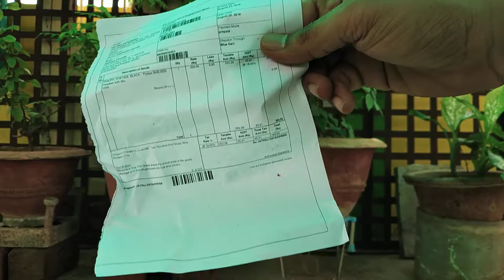Best Handsfree under 500 Rs.(275rs) || philips she1505 umboxing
best handsfree under 300 rupees Philips SHE 1505 unboxing

best handsfree under 500 rupees
best handsfree under 400 rupees
best handsfree under 300 rupees
best handsfree under 300 rupees with warranty.
best handsfree under 500 rupees with warranty

best budget hand free with warranty
best branded hand free
cheapest handfree with good bass
cheapest hands free

unboxing cheapest hands free
buy handsfree from Paytm

This is the 4 th time I ordered Philips SHE1505 this I got it at 299 with cashback of 46 ₹ effective price will be around 250 only best deal from Paytm mall .

we can see Philips handsfree. cheapest handsfree. best handsfree under 500₹

For me personally this is the best under 500₹

U can buy it like I did